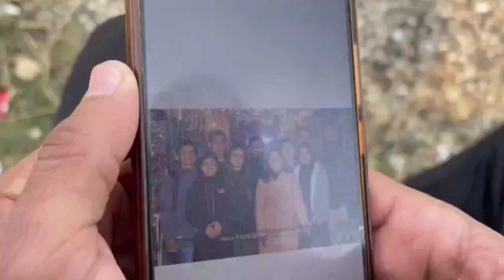SUNA BATULI COVER VIDEO||Lalit Thapa Official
Dancers:
Umesh Gautam
Shikhsya Pokhrel
Silpa Thapa
Anita Khanal
Concept/Direction: Lalit Thapa
Location: Sainamaina

Song।                suna batuli
Artist।                Kali Prasad Baskota
Album।              suna batuli
Licensed to।     Interstreet Recordings (on behalf of
YouTube by।     Blackhorse Pictures Pvt Ltd); Interstreet Publishing